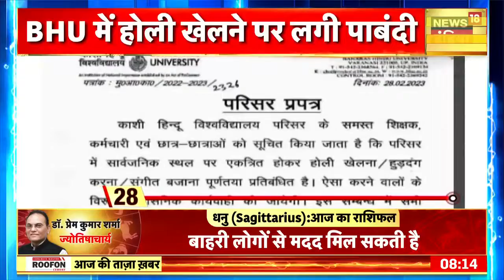BHU में Holi को लेकर जारी हुआ ऐसा Notice के हो गया घमासान! | VHP | Hindu Parishad | News18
After the ban on playing Holi in BHU, a huge protest is being seen among the students. Meanwhile, the Vishwa Hindu Parishad also jumped into the controversy.

BHU में होली खेलने पर पाबंदी लगने के बाद छात्रों में भारी विरोध देखा जा रहा है। इस बीच विश्व हिंदू परिषद भी इस विवाद में कूद पड़ा

news18 live | news18 india live | live news | aaj ki taaja khabar | n18oc_states